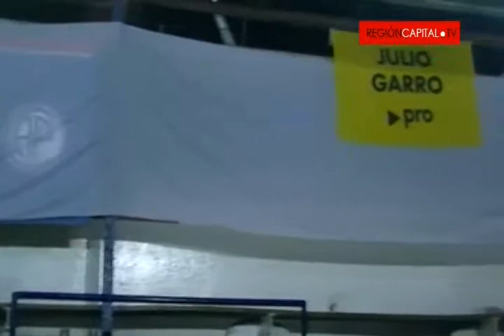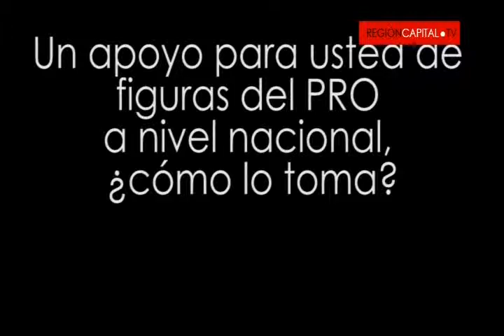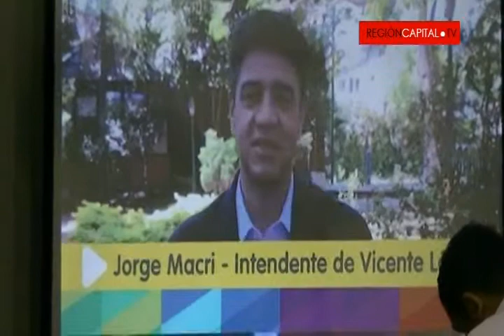Julio Garro: "Voy a ser el próximo intendente de La Plata"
En el aniversario undécimo del Pro La Plata realizado en el club Platense, Julio Garro reafirmó ante seiscientos militantes sus deseos de conducir los destinos de la ciudad a partir del 2015.